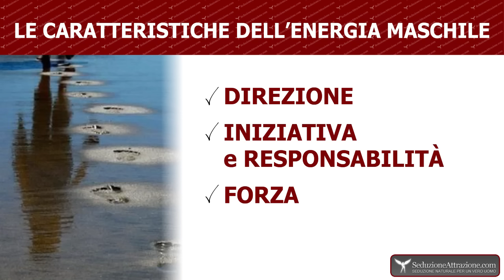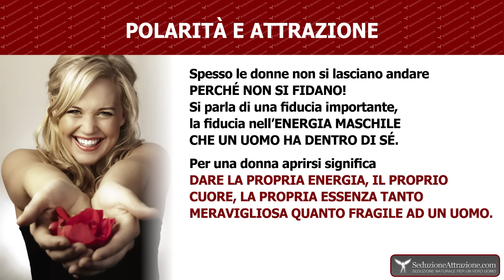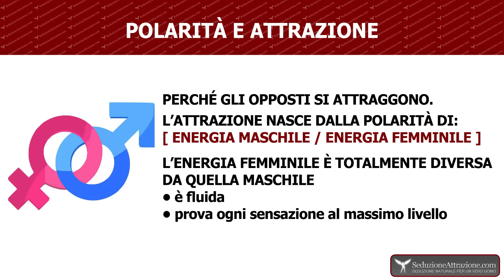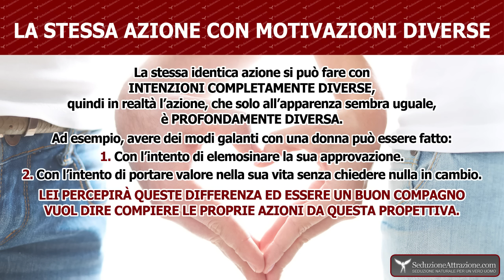Vero Uomo: Energia Maschile, Energia Femminile e Polarità Attrattiva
Cos’è un vero uomo?

Cosa lo contraddistingue dai “mezzi-uomini”? Il solo fatto di sedurre le donne che desidera o c'è dell'altro?

Ma soprattutto: cos’è l’energia maschile contrapposta a quella femminile?

Prima spiegherò al cosa da un punto di vista teorico e poi definirò cosa fare nella pratica.

Forse i concetti sono un po' avanzati, per cui ti consiglio anche di scaricare il Report gratuito: "Seduzione: i 37 errori più comuni".

Questo è uno degli articoli più importanti che scriverò, quindi ti consiglio di leggerlo, rileggerlo, tornare dopo qualche tempo e rileggerlo di nuovo.

Mi rendo conto che i concetti sono nuovi, per cui ti invito a fare domande nei commenti nel caso avessi qualche dubbio.

All’inizio magari potrai capire solo teoricamente le cose, ma quando, e te lo auguro, inizierai a sentirle dentro il tuo corpo, tutto quello che dico acquisirà un altro significato.

Come ho deciso di scrivere questo articolo?

Qualche giorno fa stavo leggendo un commento di Audigy e a tutte le sue domande (che sono quelle di molti) mi veniva da rispondere in vari modi… che riportavano sempre e comunque allo stesso concetto: il concetto di vero uomo e di energia maschile.

Le domande principali erano:

1. […]nell’arte della seduzione,e’ bene anche in un rapporto già iniziato da un po’prendere l’iniziativa o aspettare che sia lei a volerti baciare?

2. I comportamenti da tenere in un rapporto, cioè mi spiego meglio,io spesso quando sono con lei l’abbraccio la coccolo ,le faccio un massaggino!!!
E sono sempre io ad avvicinarmi,e’ giusto o e’ sinonimo dell’essere appiccicosi?

3. Anche per ciò che concerne il sesso:e’ giusto prendere sempre l’iniziativa o bisogna aspettare che sia lei a prenderla?
Per quanto riguarda invece l’essere convinto che lei e’ una brava ragazza e certe cose non le fa’!!!
Come portarla a farle senza ricadere nel classico rapporto sessuale,accenderla anche in quello.

4. Mi sono sentito dire che sono un buon amante,dolce premuroso ecc
Ma che (almeno una persona in particolare mi ha detto ciò)che con me non riesce a lasciarsi andare completamente!!!PERCHE’?
COSA DOVREI FARE ??? […]

Cosa devi fare?